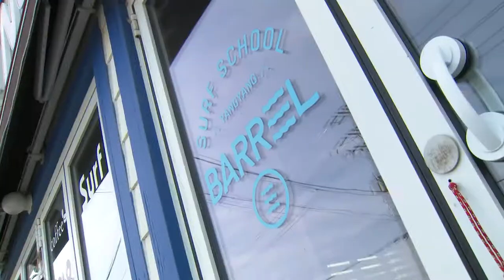Julia Mancuso surfs the frigid waters of South Korea